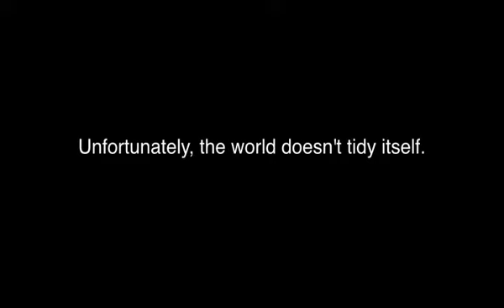LimehouseMAD.mov.mov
young people from Tower Hamlets display their creative acumen on Actiondog's Xmas PAYP 2009 course funded by Tower Hamlets PAYP and co-ordinated and facilitated by Tim Barklem founding member of Actiondog and Rejuvenate UK CIC. The YP  utilise a very clever tool to put across a very simple point about a very BIG problem in London's and probably MOST inner cities in the UK.